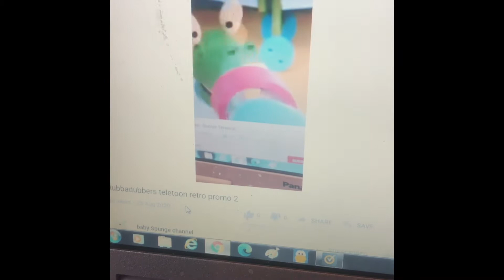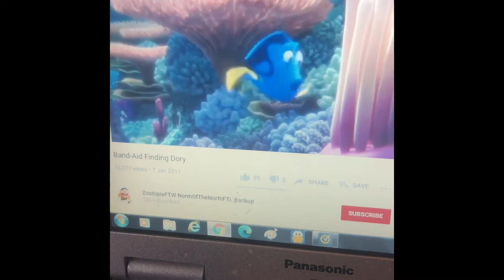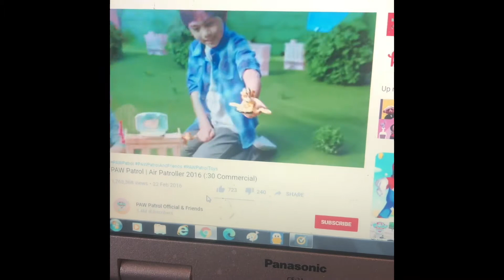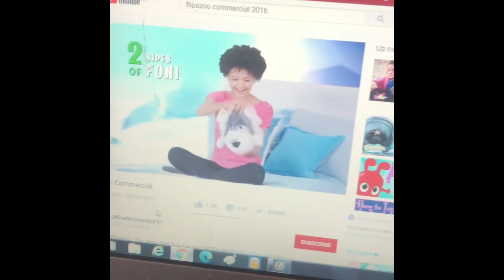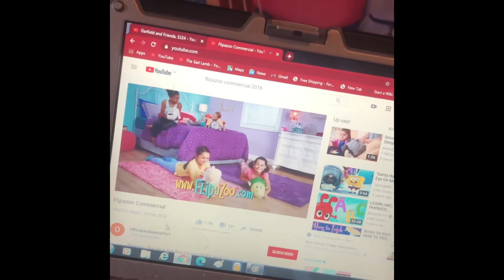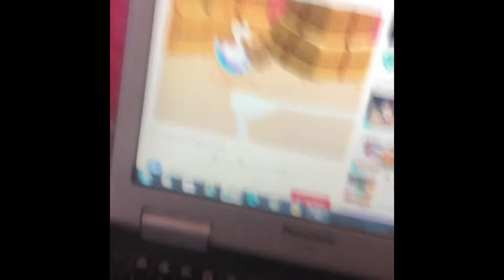Teletoon retro June 2016 part 2